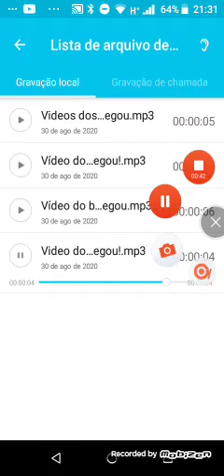Pronto! E até já donkey kong e carro de escolar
2 quebrados?

Vídeo do alimento do pronto! E até já muito rápido já chegou!
Vídeo do bombeiro, lobo2960 e perúa do scooby-doo já chegou!